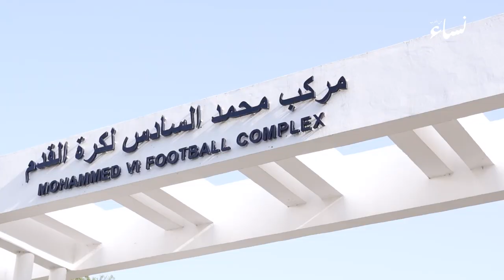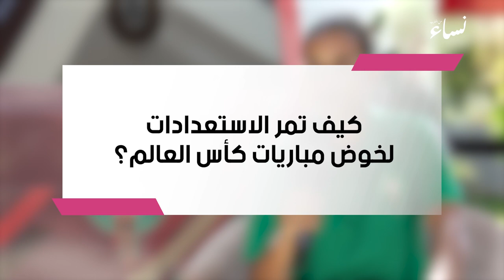حنان آيت الحاج: ننتظر تحقيق المفاجأة في مباريات كأس العالم مثل أسود الأطلس